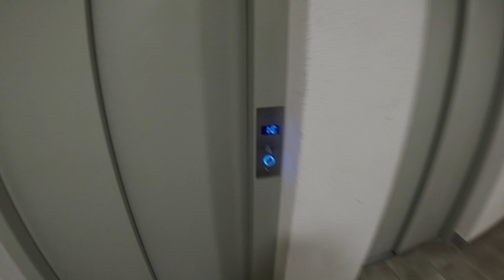VALLE NEVADO DE SANTIAGO DE CHILE | Un lugar increíble - RICARDO LEÓN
Fuimos hasta Valle Nevado en Santiago de Chile a llevarlos a conocer la nieve.